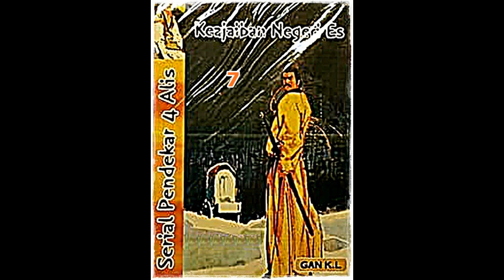Seri Cerita Silat Keajaiban Negeri Es Seri 5 dari 10 Pendekar 4 Alis Jilid 7 Tamat